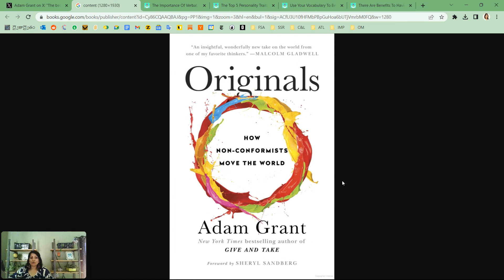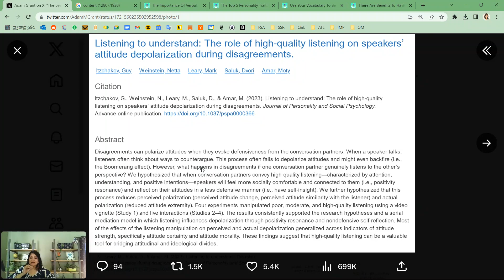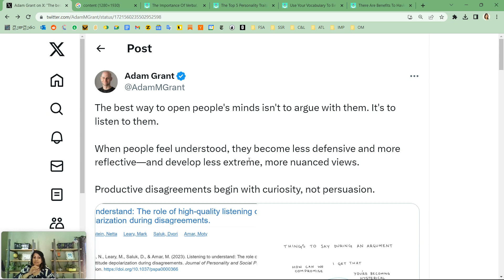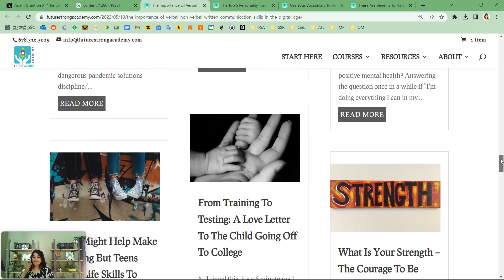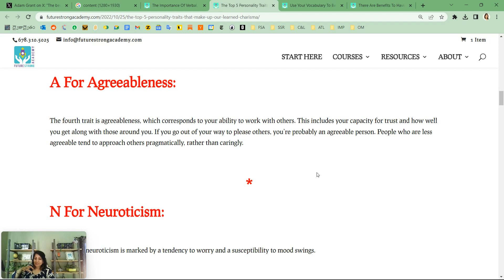Ep. 294. Master the Art of Arguing with an Open Mind and Active Listening by Adam Grant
Book Recommendation: Originals By Adam Grant